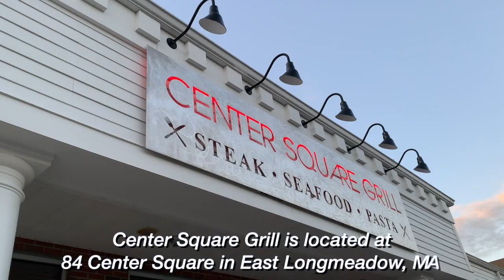Kitchen Clips: Center Square Grill in East Longmeadow, MA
Center Square Grill is located at 84 Center Square in East Longmeadow, MA. (Hoang 'Leon' Nguyen / The Republican)